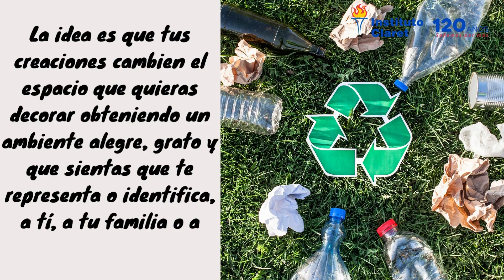3° Medio, Taller JEC 2, "Decoración y sustentabilidad"